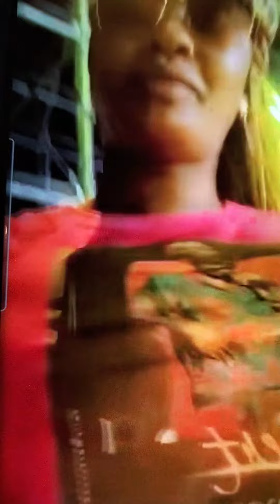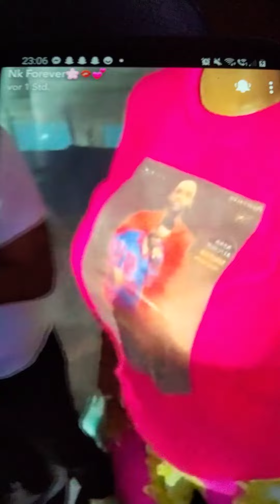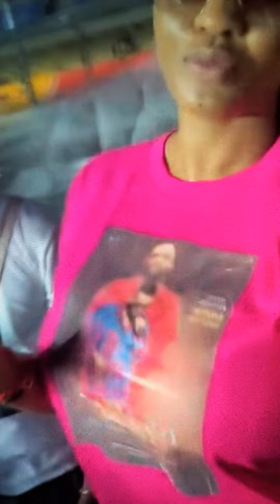Eyindi FALLY AMATISi NANA KETCHUP NA PODUIM NA MALKA BOLANDA